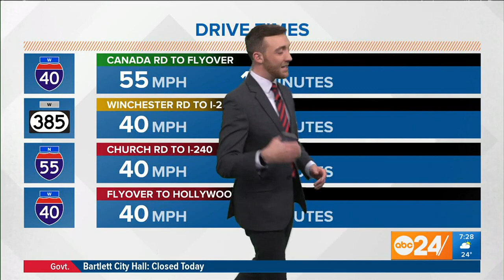Here's what the roads look like in the Memphis area Wednesday morning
An ice storm warning was in effect in the area through Thursday